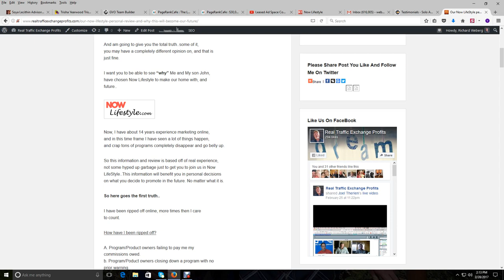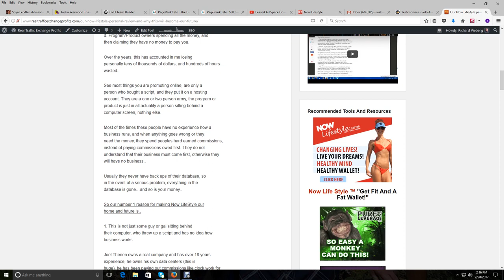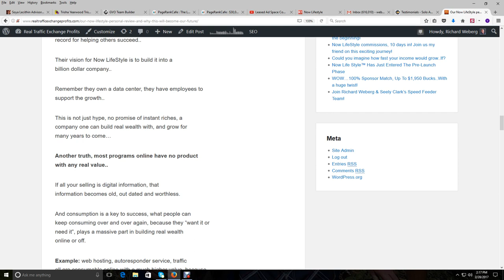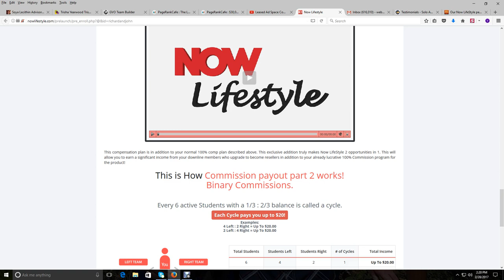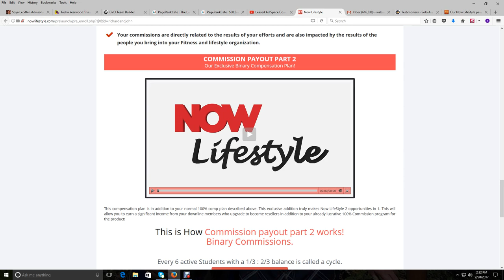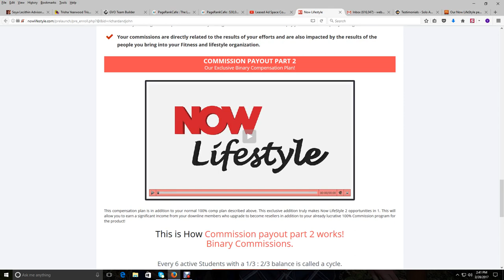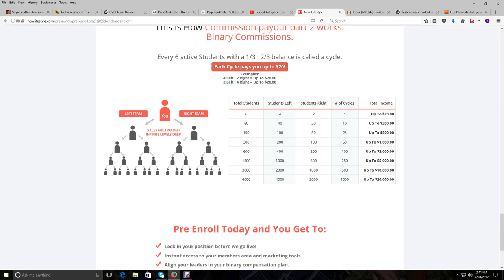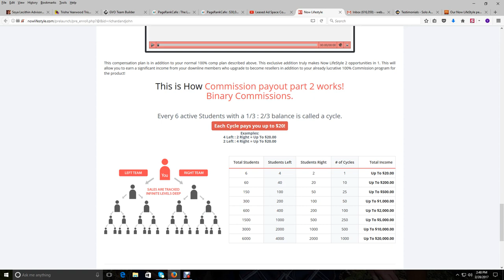Could these 49 minutes change your life for ever??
Our Now LifeStyle personal review, and why this will become our home and future.

Please pay attention to this. Whether you join us or not in Now LifeStyle, this information will benefit you in personal decisions on what you decide to promote in the future. No matter what it is.